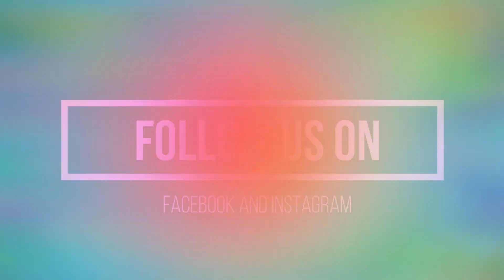Closer || RELIFE EP8 SNEAK PEEK || IN HINDI DUBBED || EPISODE 8 IS OUT NOW || WE ARE INSANE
Episodes And Movie Ke Link Niche Hai Jao!!

Credits
Voices - Honoka By Krittika Chillal
              - Arata By Shubham Jaiswal
Script By Af World
Script Correction By Sheetal Bariyar
Editing By Shubham